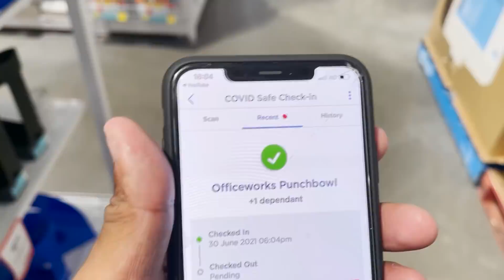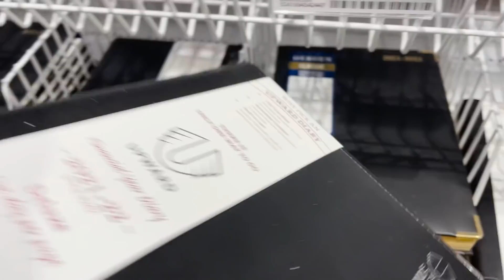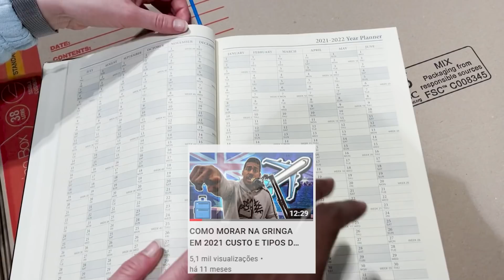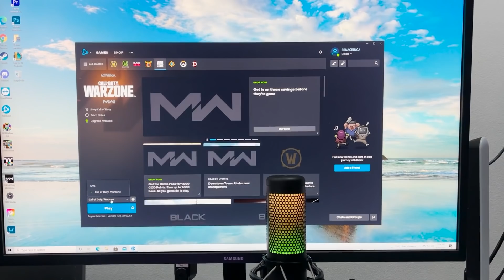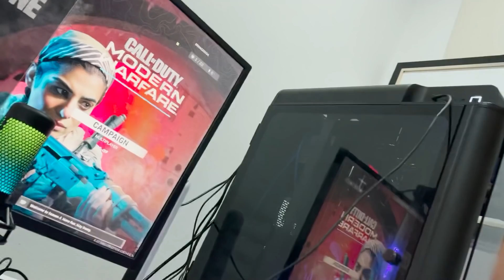VOU VOLTAR COM A LUCIA?